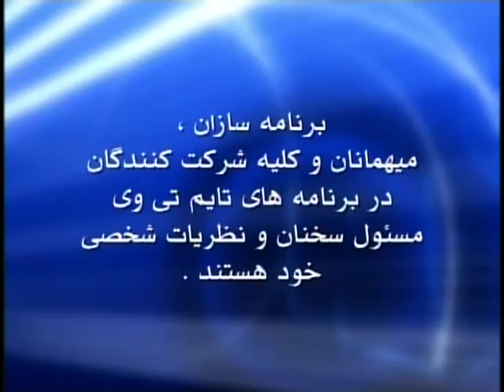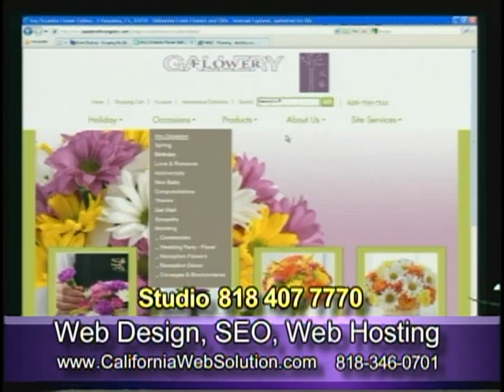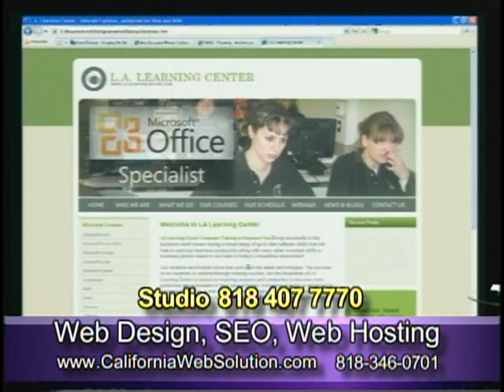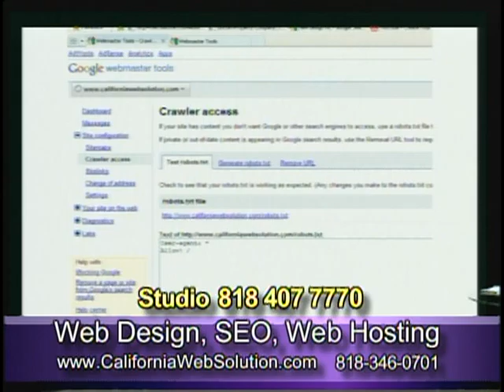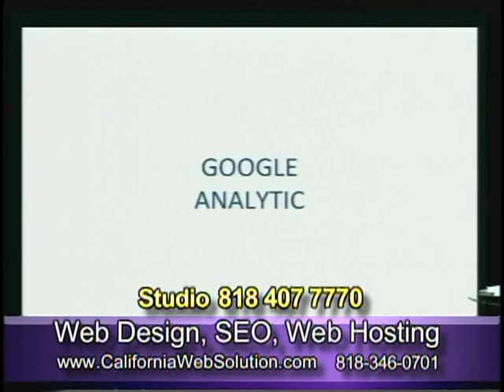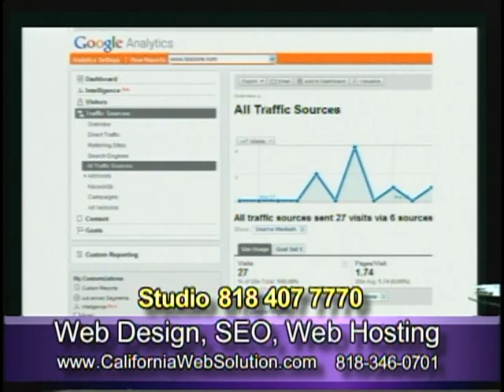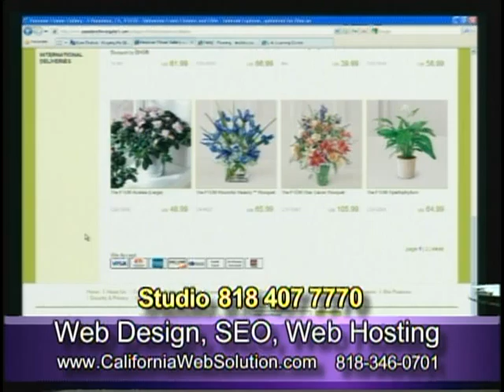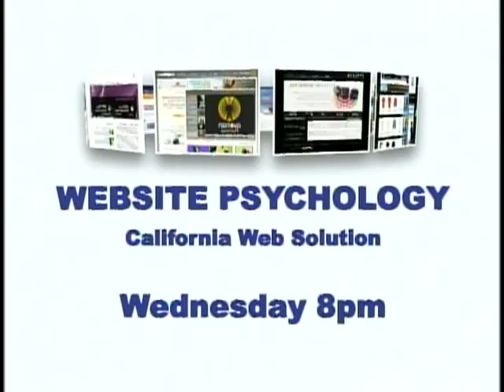Web Design ep 11